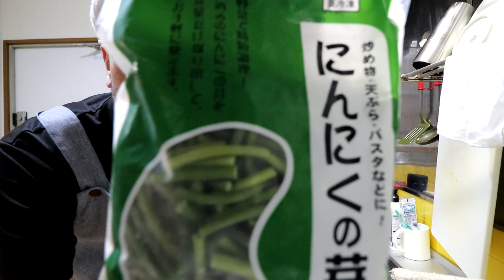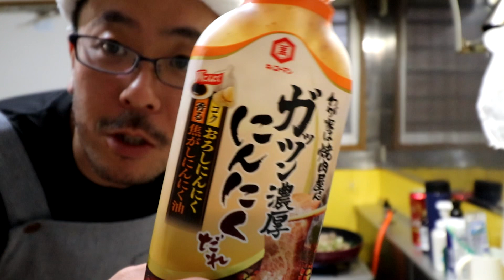業務スーパー にんにくの芽